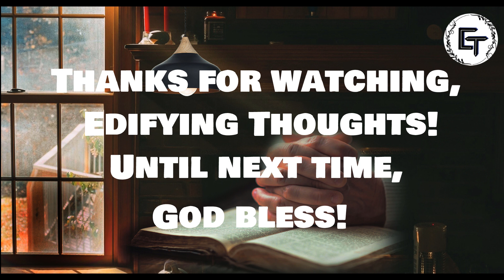Edifying Thoughts | E145 | Evg. George Chacko | Pursue peace with all people, and holiness..